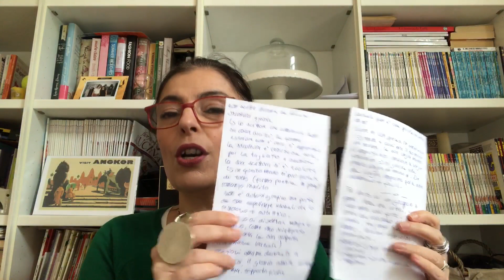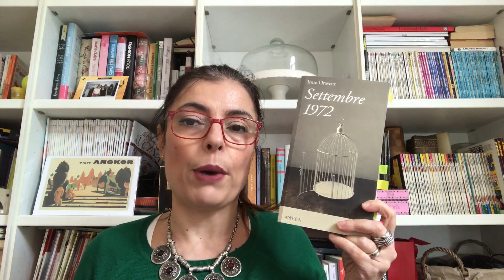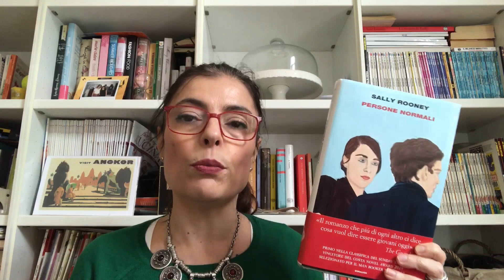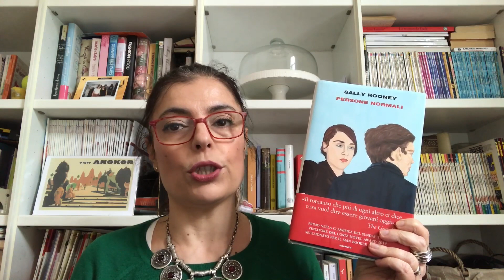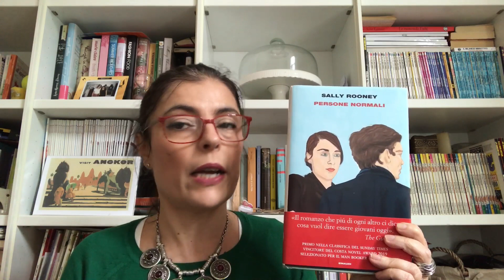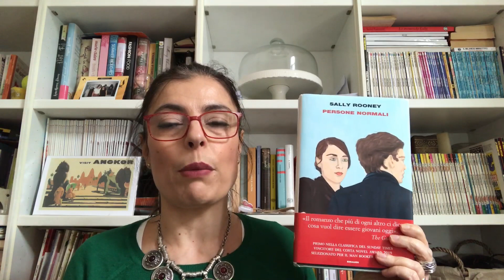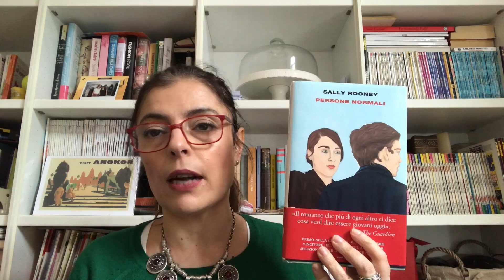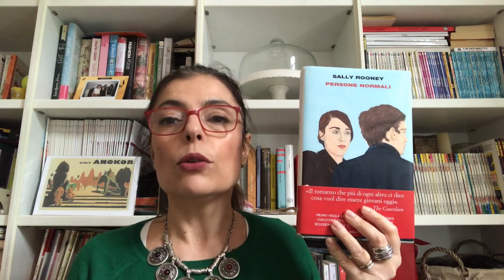Libri letti veramente 26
Tutti gli ultimi libri letti veramente, in cartaceo e in ebook.
Libri menzionati:
- Persone normali (S. Rooney)
- Settembre 1972 (I. Oravecz)
- Come piante trai sassi (M. Venezia)
- Le vedove di Malabar Hill (S. Massey)
- Le voci di Marrakech (E. Canetti)

- Il Maestro e Margherita (M. Bulgakov)